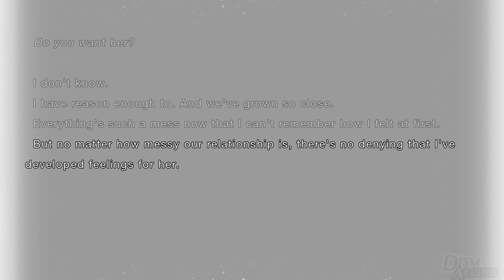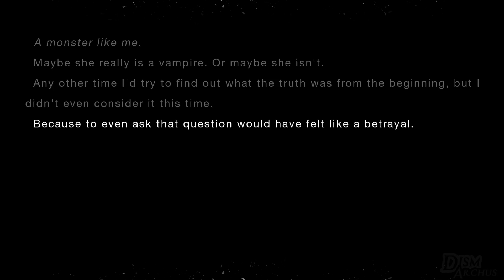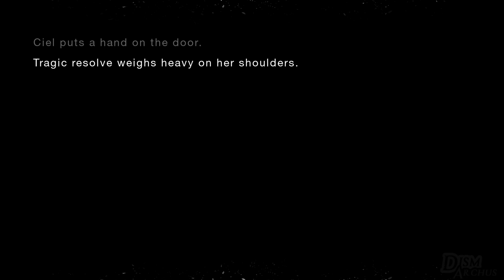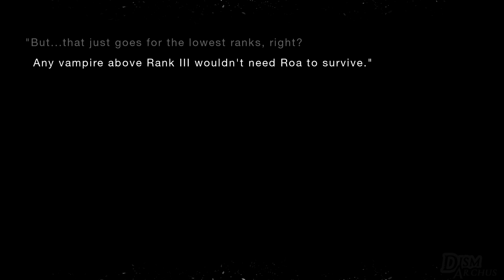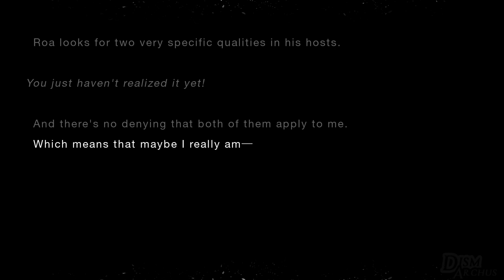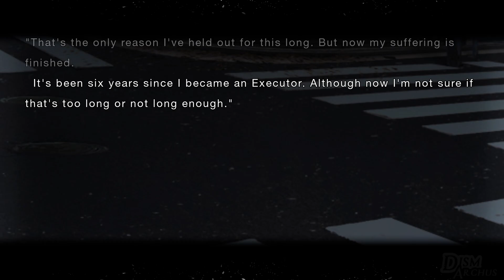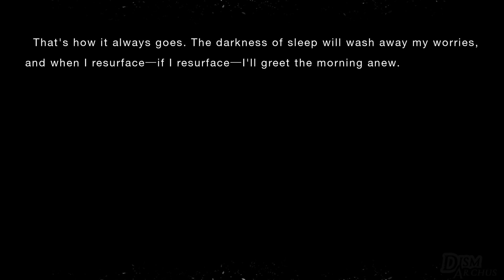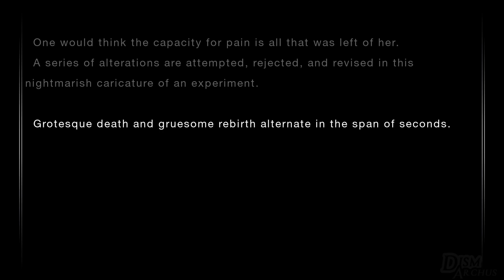Tsukihime Remake [Official English] | Arc-en-Ciel II [Ciel Route]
Chapter 11-  "Arc-en-Ciel" Part 2 Ciel Route

Tsukihime - A piece of blue glass moon is a visual novel by TYPE-MOON. It is the first title in the Tsukihime Remake series, acting as a remake of the two Near-Side Routes of Tsukihime featuring Arcueid Brunestud and Ciel. It was released in Japan on August 26, 2021, and released internationally on June 27, 2024, for PlayStation 4 and Nintendo Switch

✨Channel info✨
Suhcra-Sensei at your service. I post clips and gameplay of popular JRPGs (Atlus, SEGA, etc.) or other types occasionally. I get certain games earlier than most (Atlus & SEGA), so my channel is NOT spoiler-friendly (Sorry)😅

I don't have a fixed upload schedule, and I'm not much for talk either. My uploads can range from once a day to once a week or monthly. However, if a new game piques my interest, I usually upload daily content.

🕧Time Stamps🕧:
0:00 Beginning
18:04 Lunch with Ciel
30:26 I Better Bring it up Now [Choice]
1:11:18 Investigating with Ciel
1:28:54 Noel Attacks Shiki
2:18:07 Noel and Arach